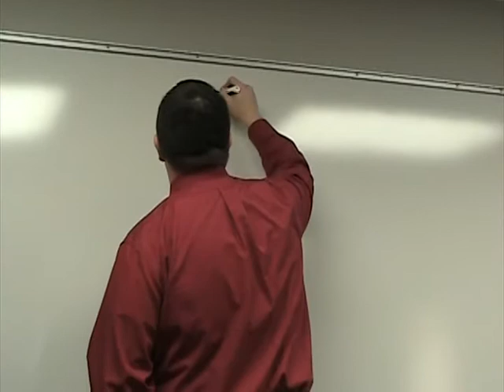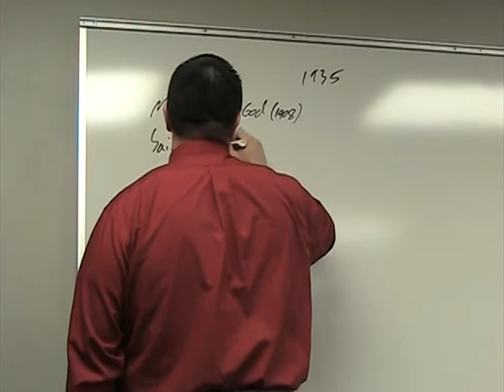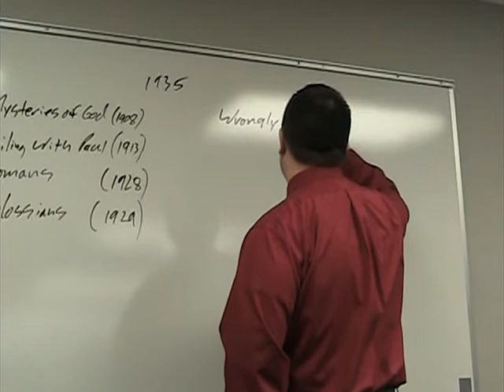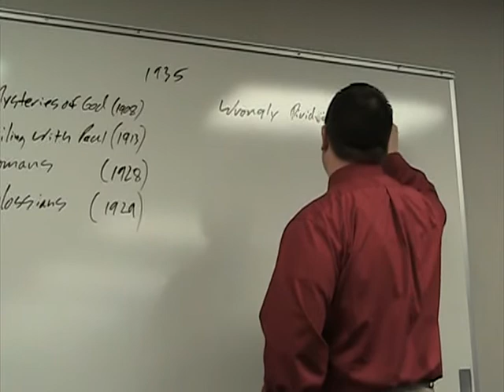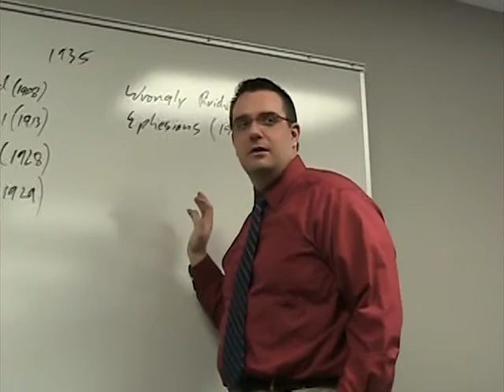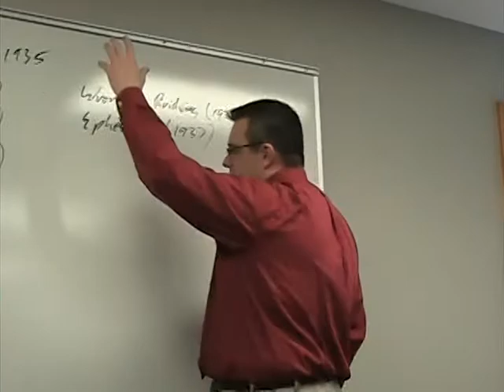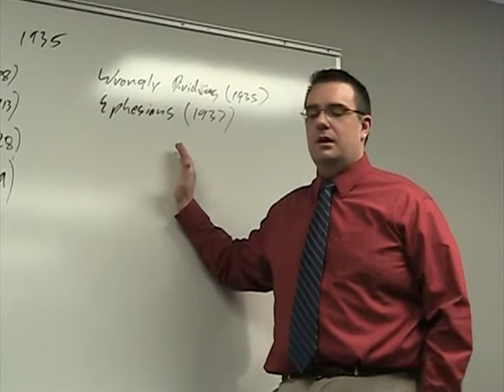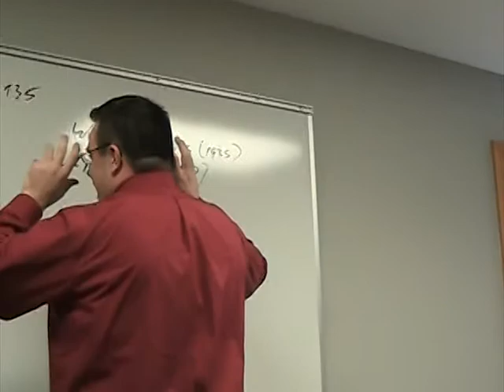GHP Lesson 95 | Rightly Dividing H.A. Ironside, Part 2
This video is Lesson 95 of the Grace History Project (Originally titled A Tale of Two Churches).  It was initially taught on Sunday, March 3, 2013, at Grace Life Bible Church in Grand Rapids, MI.  Please check out the resources listed below for access to the MP3 audio, PDF notes, and PowerPoint where applicable.

PowerPoint
No Available